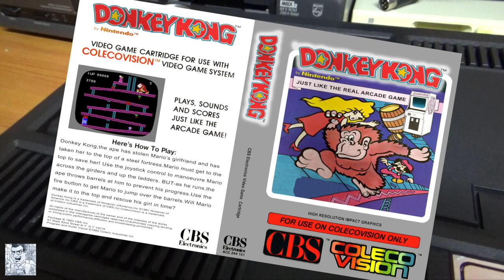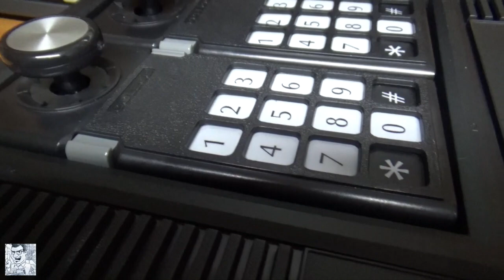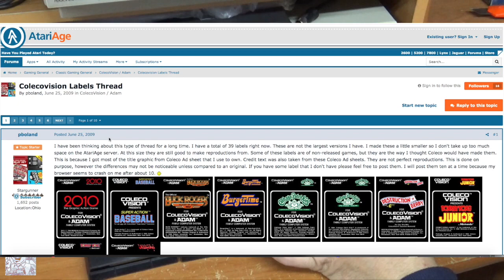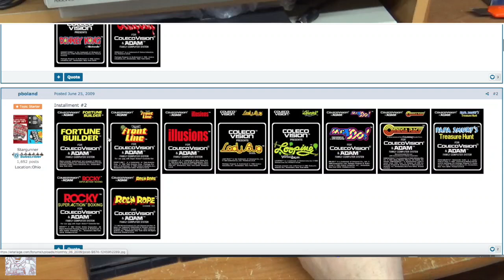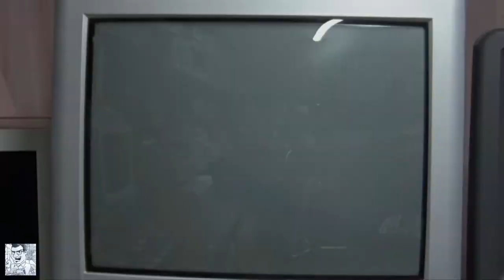Colecovision. Dalla manutenzione, all' Hack e test finale.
La Colecovision è stata da sempre la console che mi sarebbe piaciuto possedere all'epoca, anche se non sono un fanatico delle console. Questa infatuazione nasce soprattutto per via di un gioco in particolare: The Smurf
In questo video voglio fare vedere la console dall' interno, dopo averla pulita e provveduto alla modifica dell'uscita Video nonché l'aggiunta di un Power Led.
Di seguito i Link inerenti ai contenuti.